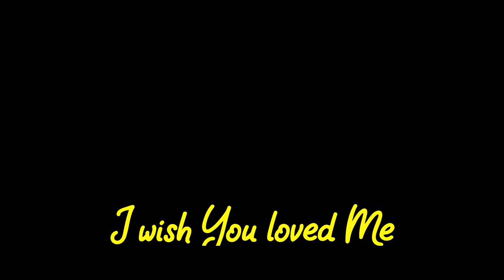I wish you loved me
Shooting with TATSU

Music whereisalex - I Wish You Loved Me

This video is uploaded for non-profit promotion
& entertainment use only.